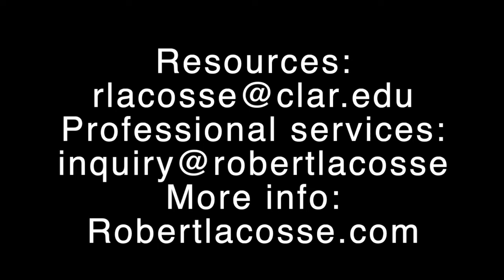CoolCouve#23 What the heck is UX ? With UX Strategist, Robert LaCoss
Want the secret to a cool career in cutting edge technology? Can you get all the training affordably right here in Vancouver? And maybe even have fun? Meet US Design Strategist Robert La Coss who teaches at Clark College and has some very cool news for you